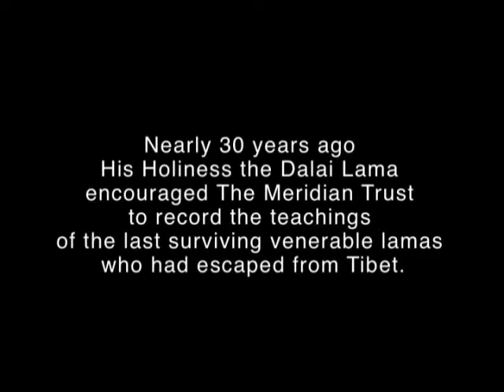The Meridian Trust Story